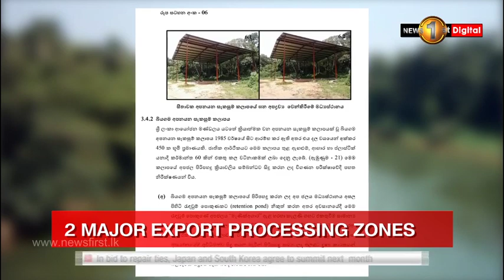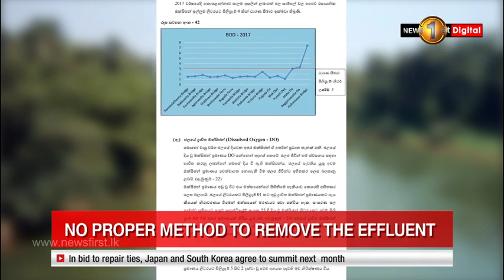A study reveals a risk of rapid contamination of water in the Kelani River